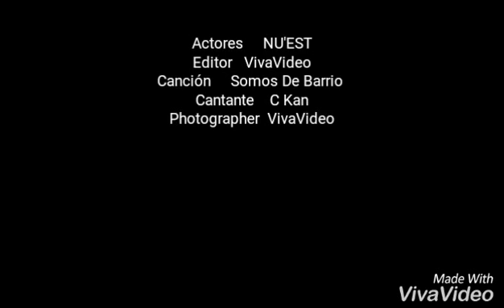NU'EST — Somos De Barrio (C Kan)